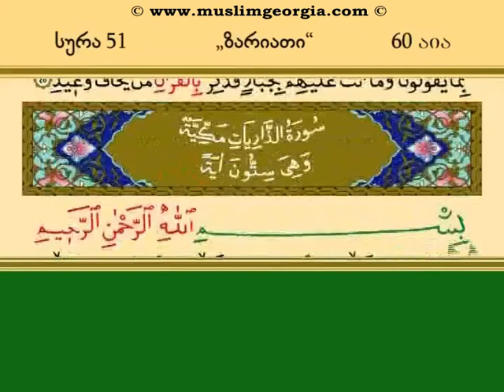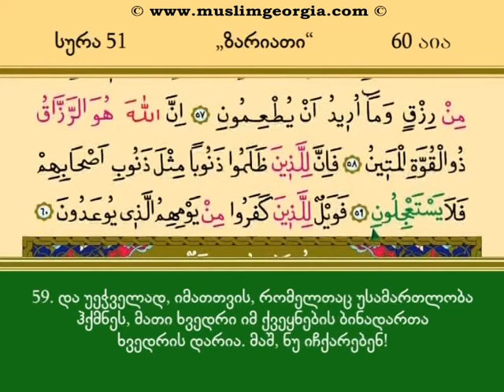51 სურა ზარიათი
სურა ზარიათი